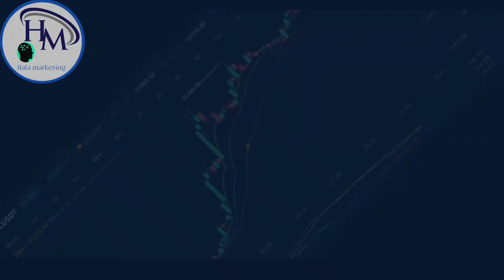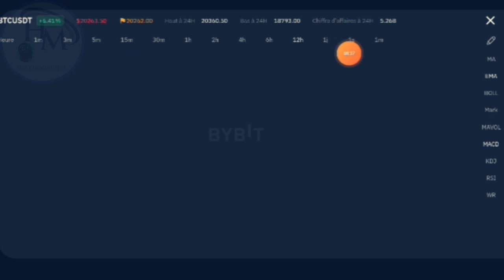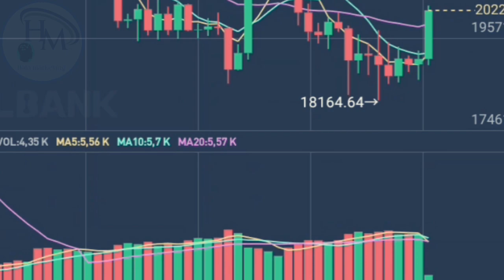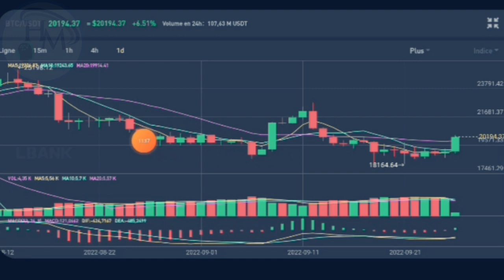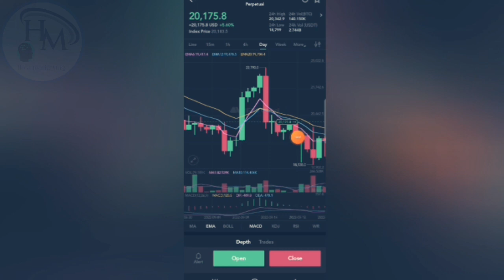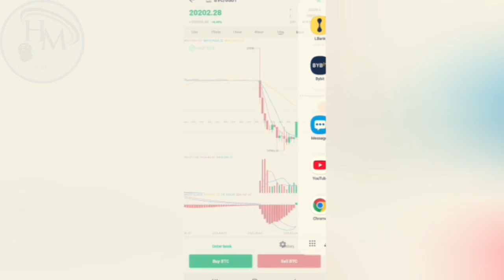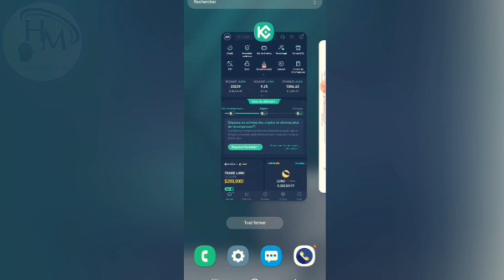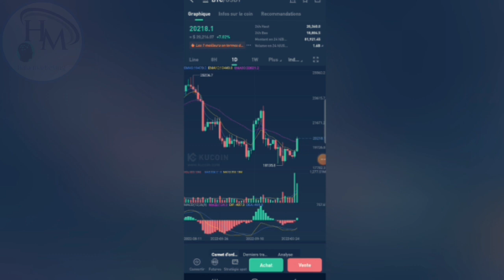Les avantages de cette formation Trading Crypto-monnaie en fulfulde 🤑🤑🤑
Rejoignez le groupe telegram VALIDUS H.M